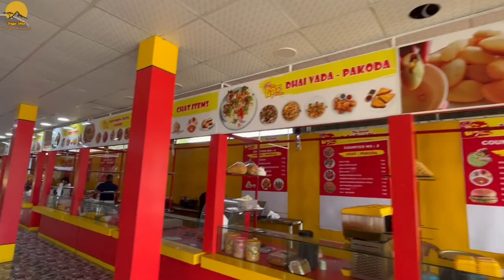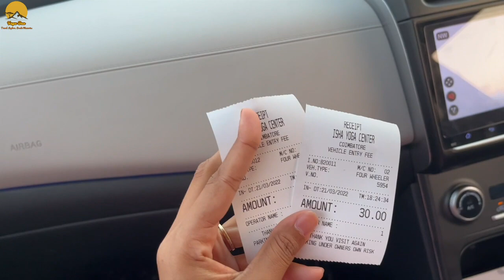EP 03: Isha Foundation Visit | Tamil Nadu Travel Vlog | Vaga Duo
Here is a last episode of our Tamil Nadu road trip.

Gears Used:
Apple iPhone 13
GoPro Hero 6